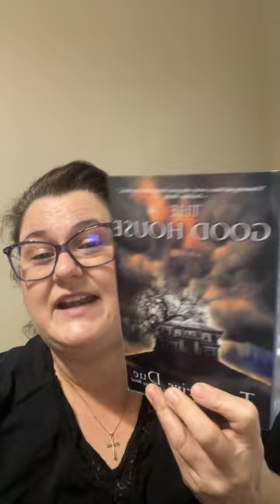Quick Thoughts: The Good House by Tananarive Due